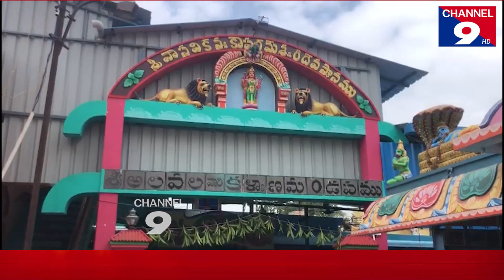శ్రీ వాసవి కన్యకాపరమేశ్వరి ఆలయంలో సామూహిక కుంకుమార్చన